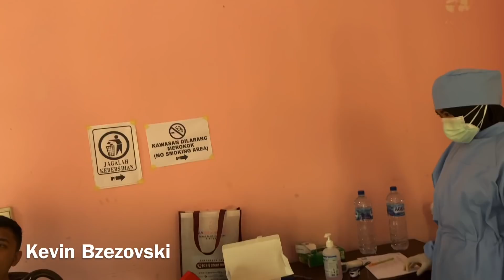Swab Antigen lagi di lokasi shooting Sinetron Emak Gue Jagoan 3